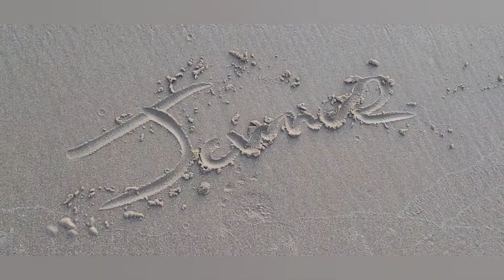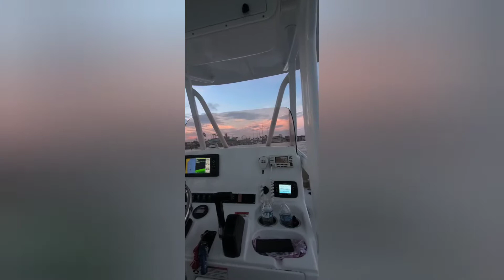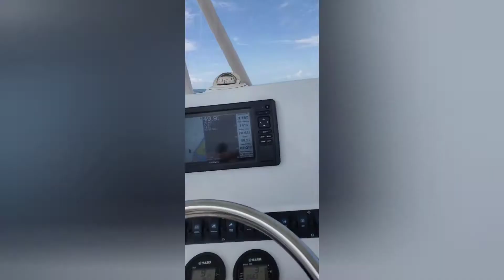South Padre Island Texas July 4th 2021